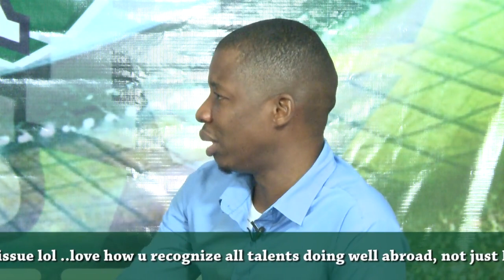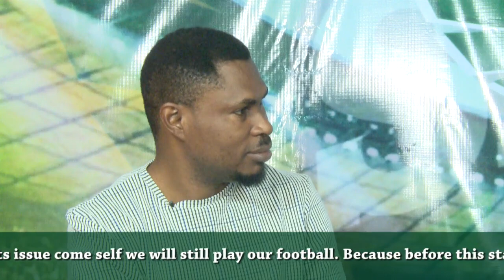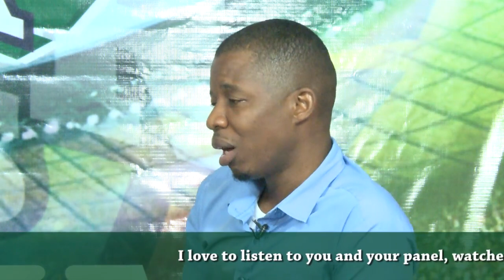Aubynn: I dreamt ghana won qatar2022 World Cup; nigeria player banned for four years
Nigerian striker Orji Okonkwo has been suspended from football for four years after being found guilty of a doping violation. The 24-year-old, who plays for Serie A side Bologna, was initially handed the ban by the national anti-doping agency in June. Fifa's disciplinary committee has now extended the Nado Italia sanctions to have "worldwide effect", according to its chairperson Jorge Ivan Palacio.